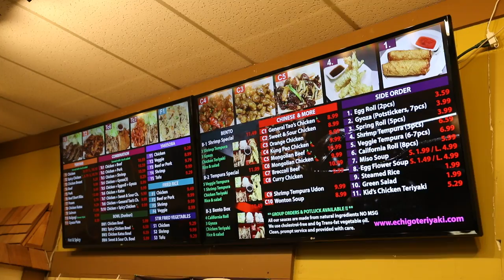[TERIYAKIAN] Echigo Teriyaki Everett TV Menu Board